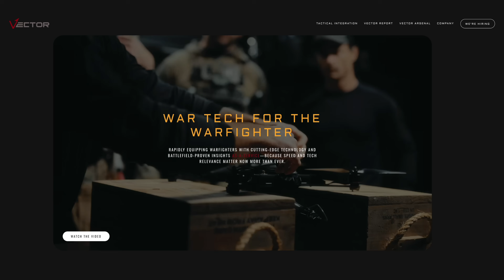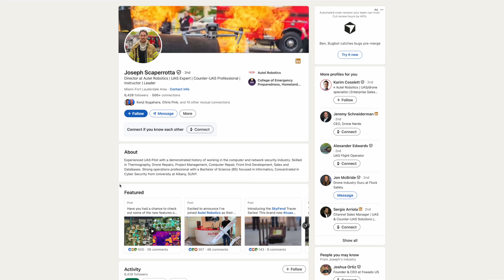Drone News: New Zenmuse L3 LiDAR, Drone Maker in Lawsuit, New Autel Releases, & Drone Crash Wildfire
Welcome to your weekly UAS News Update. We have four stories for you this week: DJI launches the new Zenmuse L3 LiDAR, a Utah drone maker gets an early win in a trade secrets lawsuit, Autel Releases new products, and an experimental drone crash sparks a wildfire in Colorado. Let's get to it.

00:00 Introduction
00:22 Zenmuse L3 LiDAR
01:47 Drone Maker in Lawsuit
03:09 New Autel Products
04:24 Drone Crash Causes Wildfire

Our other channels:
- Pilot Institute Airplanes:

DJI has launched the Zenmuse L3. The L3 boasts a detection range of up to 950 meters, or over 3,100 feet; more than double the 450-meter range of the previous L2 payload. It achieves this with a new 1535nm wavelength LiDAR, and it does it even on objects with just 10% reflectivity. The system also features dual 100-megapixel 4/3 CMOS RGB sensors—a five-fold increase over the L2’s 20-megapixel sensor. And with a 3cm ground sampling distance at 300 meters, that’s 984 feet, you’ll get ultra detailed maps and models.

DJI is claiming a vertical accuracy of 3 centimeters at 120 meters of flight altitude and 10 centimeters at 500 meters. The laser beam divergence is just 0.25 milliradians, making the spot size about one-fifth that of the L2, which is perfect for detecting small objects like power lines. It also supports up to 16 returns per laser pulse, a huge jump from the L2's five returns, which will dramatically improve terrain mapping in dense forests. This whole system weighs 1.6 kilograms, or 3.5 pounds, and is compatible with the Matrice 300, 350, and the new 400.

A federal judge in Utah has handed an early victory to Vector Defense, a drone company co-founded by George Matus, the former Chief Technology Officer of Red Cat, which owns Teal Drones, filed a lawsuit against Matus and Vector Defense, claiming he stole trade secrets and sabotaged their business before leaving to start his own company. Red Cat was seeking a temporary restraining order to stop Vector from manufacturing drones or competing in the industry for the next year.

However, the judge denied the request, stating that Red Cat "failed to provide evidence" to support its claims and that its assertions were merely "speculative." Matus founded Teal Drones while still in high school, sold it to Red Cat in 2021, and then left in 2024 to co-found Vector Defense. Red Cat alleged that Matus used his position to give his new company an unfair head start. Matus countered that Vector's drones, like their single-use FPV "Hammer" drone, don't even compete with Red Cat's products.

Autel robotics has quietly released several new products. The Autel Explorer, a small drone/RC car hybrid designed for GPS denied environments indoors, The Evo III with a mechanical shutter, the Evo Pioneer 150 which is a ground robot with a 200kg payload, the Evo Nest 2, a docking solution for the Eco III, and the Skyfend Interceptor. These announcements come with very limited details. None of these products are currently on Autel’s site.

An experimental, remotely piloted aircraft with a 6-foot wingspan crashed in a rural area near Calhan, Colorado, sparking an 83-acre wildfire. According to the Tri-County Volunteer Fire Department, the crash itself started the fire. But it was the drone's lithium batteries that "significantly intensified the blaze," making it much harder to fight.

This is a good reminder for all of us to be extremely careful, especially when flying in windy and dry conditions.

And on Post Flight this week, our show where we share our opinions, we’ll cover these stories along with some other non-drone related DJI releases! See you on Monday for the live, and have a great week!